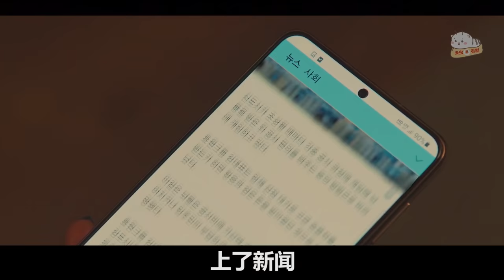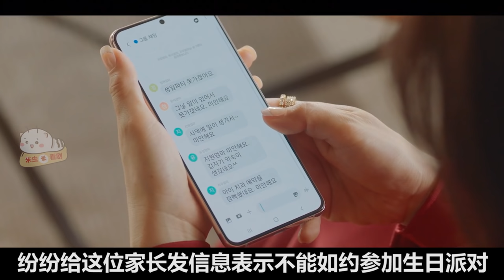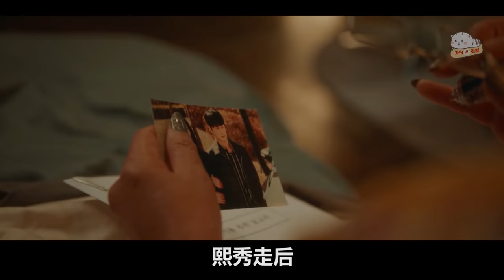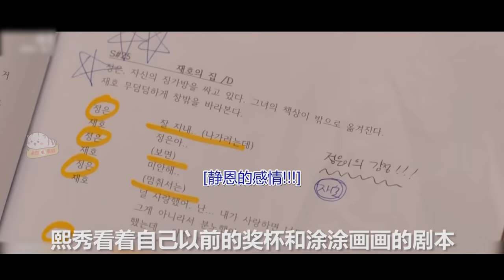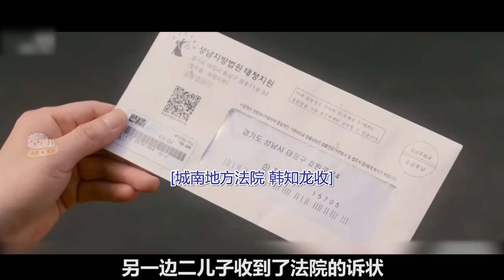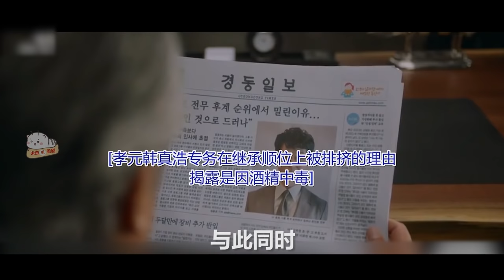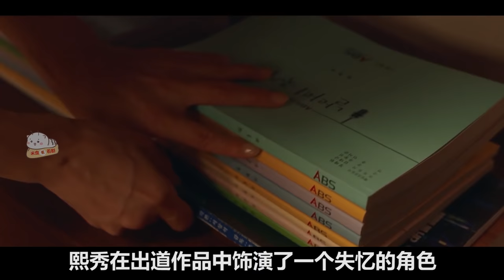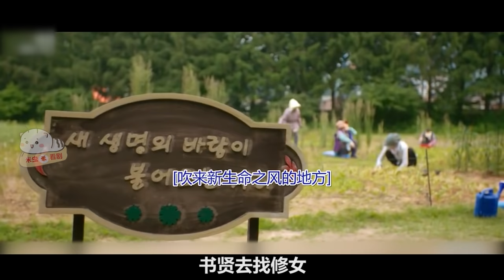【米虫】豪门、狗血、劲爆！少爷爱上女仆，少夫人联合向大猪蹄子复仇，这部豪门狗血悬疑神剧一定要看！《我的上流社会/Mine》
分集列表:
0:00 第1集
00:09:02 第2集
00:17:39 第3集
00:27:28 第4集
00:36:00 第5集
00:43:48 第6集
00:52:28 第7集
01:02:01 第8集
01:10:07 第9集
01:18:13 第10集
01:26:03 第11集
01:34:30 第12集
01:43:41 第13集
01:52:46 第14集
02:01:18 第15集
02:09:41 大结局